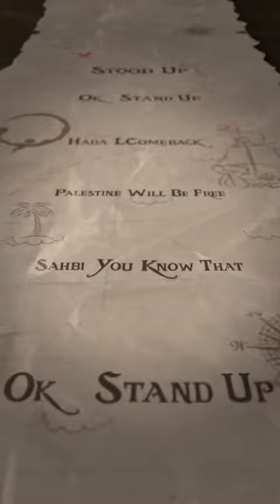Mister Black Light - Stand Up (Portrait V) Official Lyrics Video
Video Made by Da Mc Light
for more check us on social media and all digital plateformes
*Disponible sur toutes les plateformes digitals*  from 24/01/24
*Connect with Mister Black Light* :
*Video Directed* by Da Mc Light